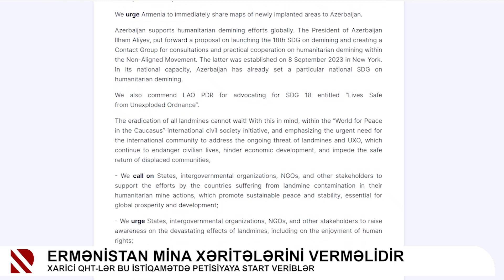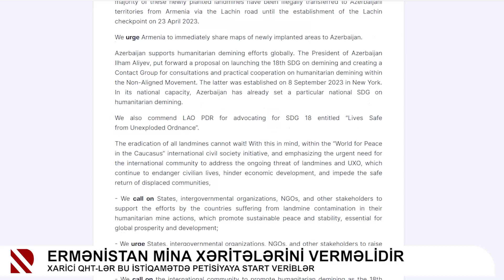Ermənistan mina xəritələrini verməlidir - Xarici QHT-lər bu istiqamətdə petisiyaya start veriblər